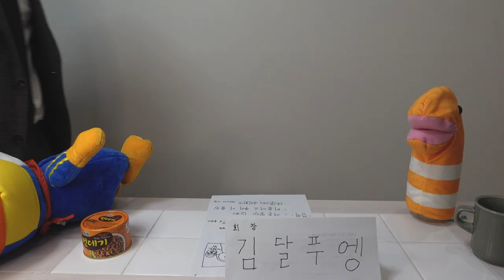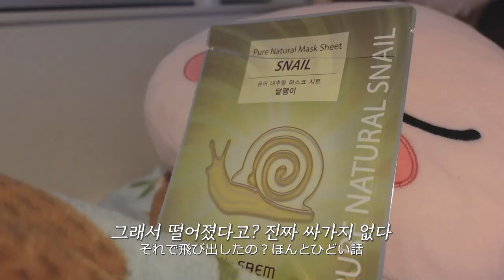(병맛)회사에서 수상한 그 남자를 만났다. [백마 탄 환자님 Ep.01] (ENG SUB)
'내 이름은 쿠리코'의 다음 병맛 드라마
'백마 탄 환자님' 입니다.